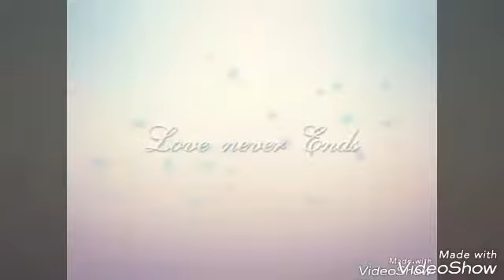RUMAH@Jl. Pasundan 57 BANDUNG (Sale 7 M)-Model Paris di Pusat Kota-by :081214635025(Julius Sutrisno)